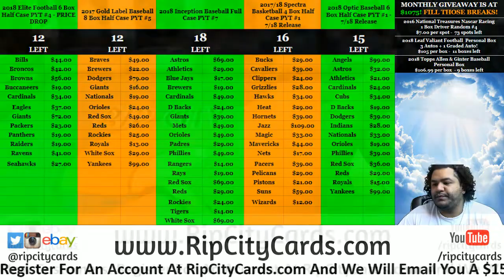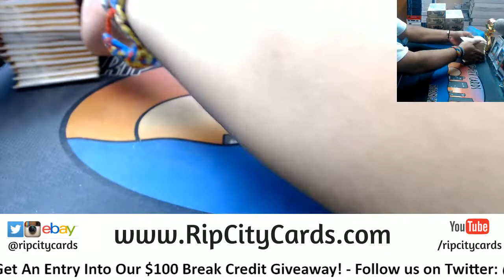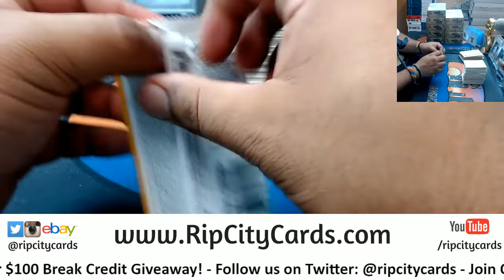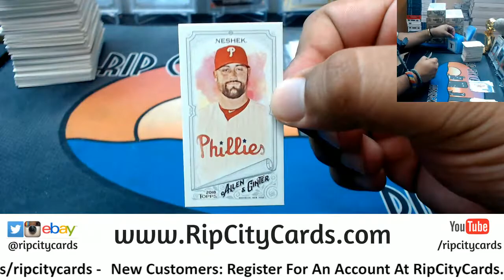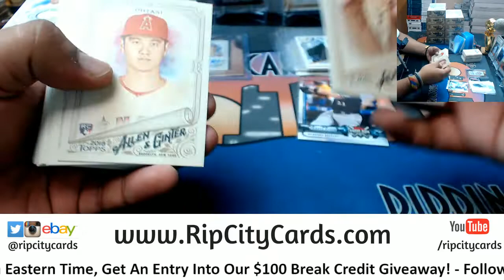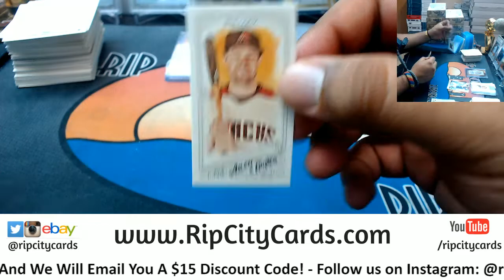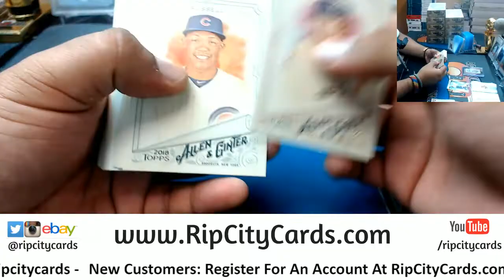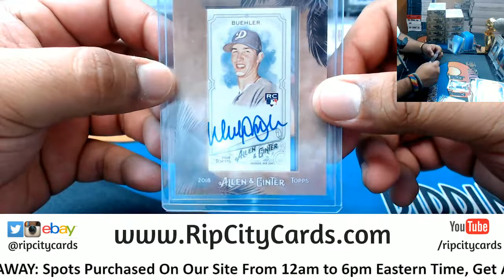2018 Allen & Ginter Baseball Box JR RCC